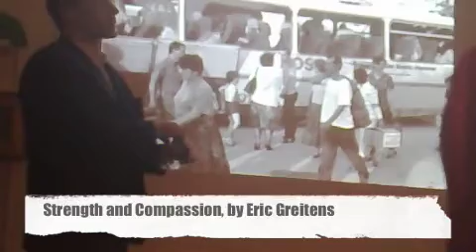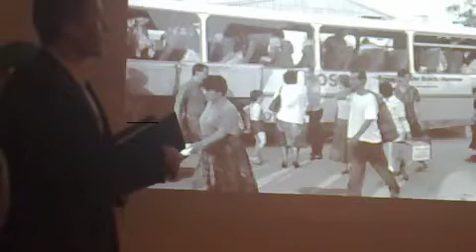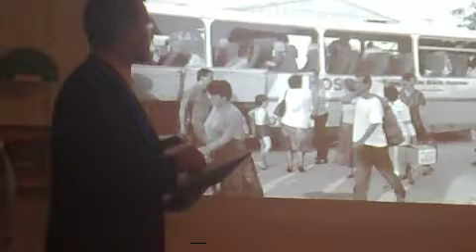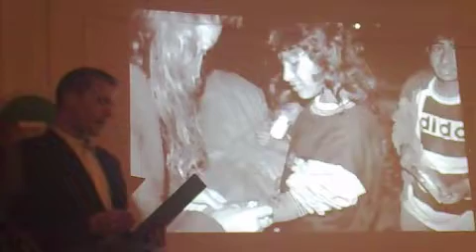Strength & Compassion, by Eric Greitens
Eric Greitens reads essays, shares pictures and talks about his book, Strength and Compassion in Washington, DC on December 2, 2008.